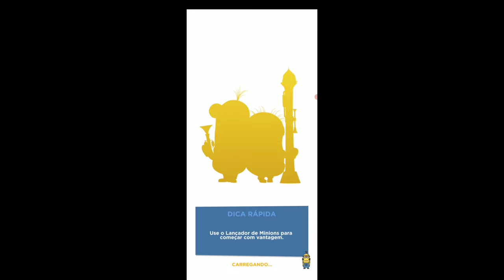GAMEPLAY DO JOGO - MINIONS - 1 TEMPORADA #7